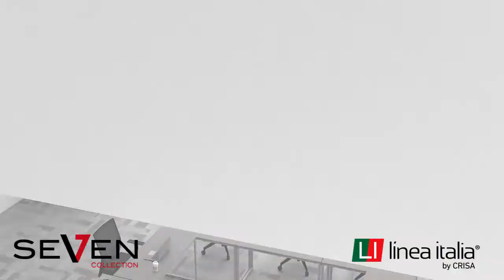Linea Italia | Seven Basic Desk | Easy Assembly No Tools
Assembly of Basic Seven Desk